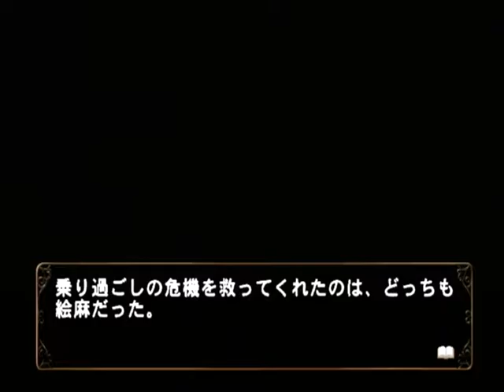【PS2】何処へ行くのあの日 光る明日へ Part１３３ 千尋編 ～だって、その、自分じゃ塗れないから 【スタートオンゲームズ】【スタゲー】【JAPAGE】